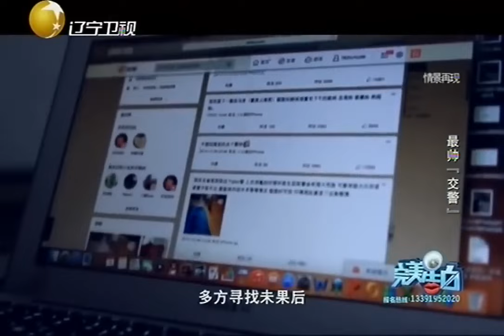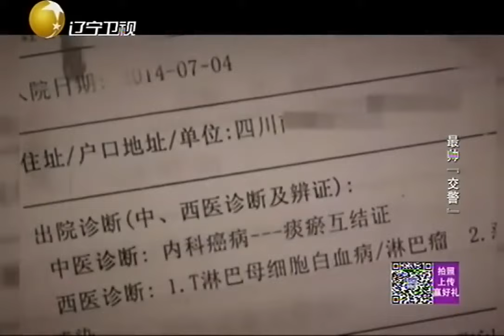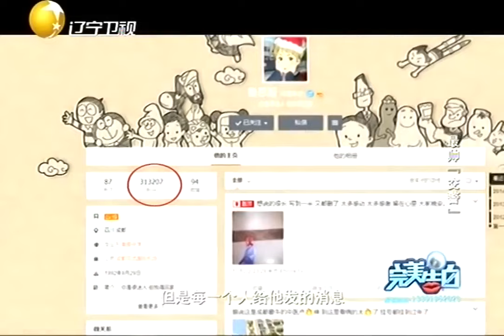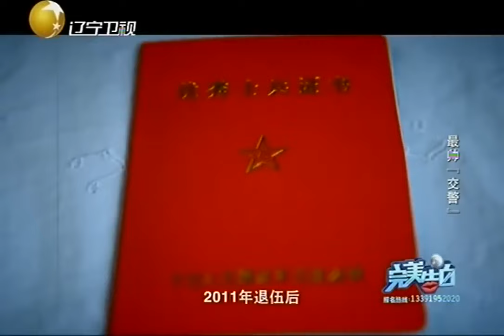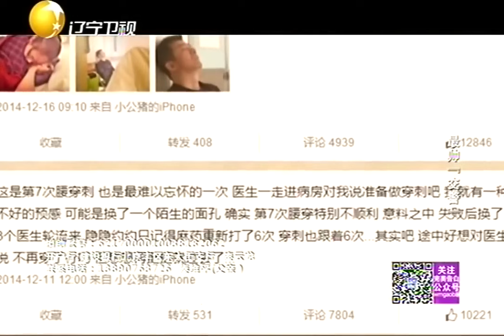【完美告白】富家女回國苦尋男友，無故失蹤男友現身後，竟壹句話讓女生崩潰